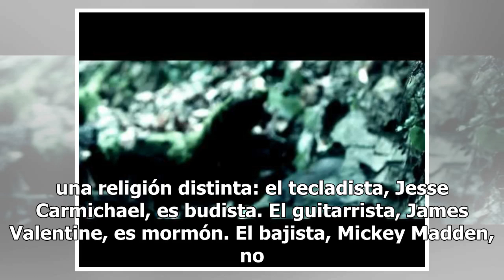Aquí algunas curiosidades que no sabías de Maroon 5 previo al Super Bowl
Será el día de mañana cuando Maroon 5 al fin se presente ante millones de espectadores durante el show de medio tiempo del Super Bowl LIII pero ¿qué tanto sabes acerca de esta banda. Hoy te traemos algunas curiosidades para que conozcas un poco más sobre ellos. -En sus inicios la banda era llamada K...